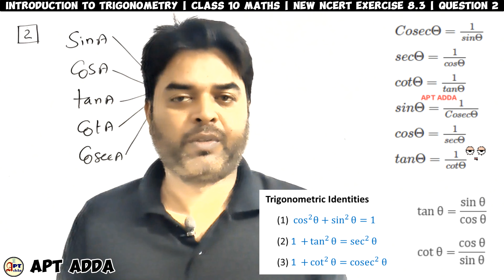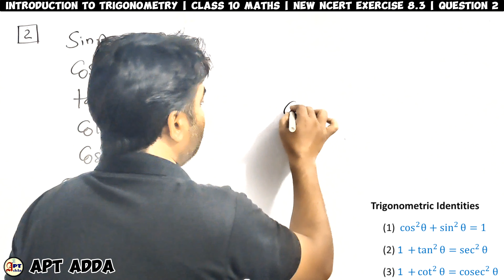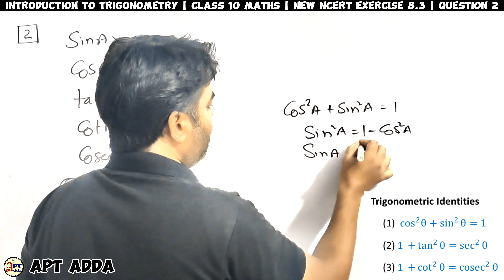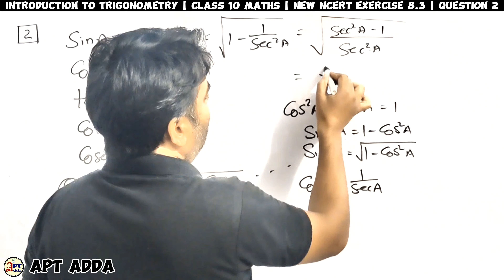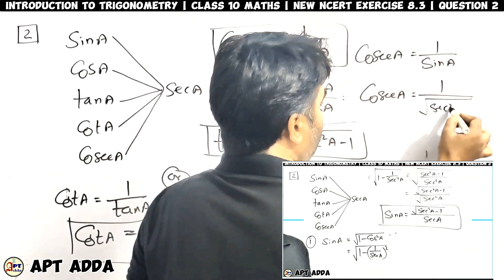Introduction To Trigonometry 🎯 New NCERT Exercise 8.3 🔥 Question 2 | Class 10 Maths by Izhar Sir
Express all the other Trigonometric ratios of angle A in terms of secA.

Introduction to Trigonometry class 10 maths new ncert chapter 8 Exercise 8.3 Question 2.

❣️ CBSE / ICSE/State Board Class 10 maths.
❣️ Introduction to Trigonometry class 10 maths solutions
❣️ New NCERT class 10 maths chapter 8 introduction to Trigonometry.
❣️ CBSE Class 10 Maths Ncert chapter 8 Introduction to Trigonometry.